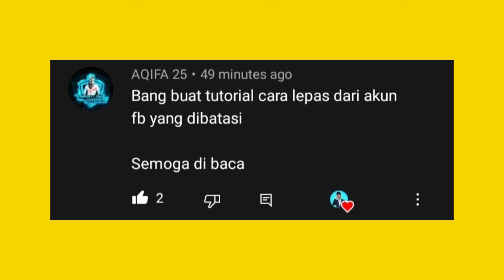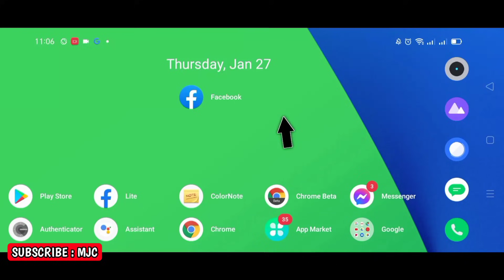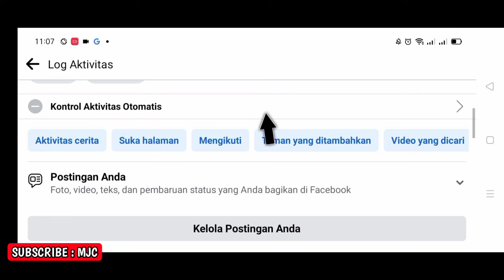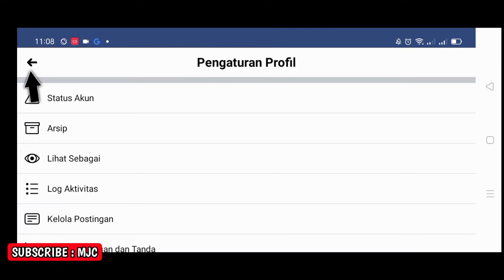Akun fb dibatasi? - Inilah Solusinya!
akun fb dibatasi? - inilah solusinya. akun fb dibatasi disebabkan oleh beberapa hal. akun fb dibatasi sebenarnya bisa dipulihkan dengan cara khusus. akun fb dibatasi bisa diatasi melalui video ini.

akun fb dibatasi. Selain akun fb dibatasi, video ini juga relevan dengan akun facebook dibatasi, mengatasi akun fb dibatasi, cara mengatasi akun fb dibatasi, tidak bisa posting di facebook, cara mengatasi fb dibatasi, cara mengatasi akun fb yang dibatasi, cara mengatasi akun fb dibatasi 30 hari, cara mengatasi akun fb yg dibatasi.